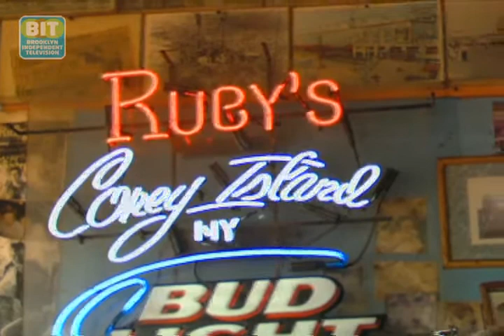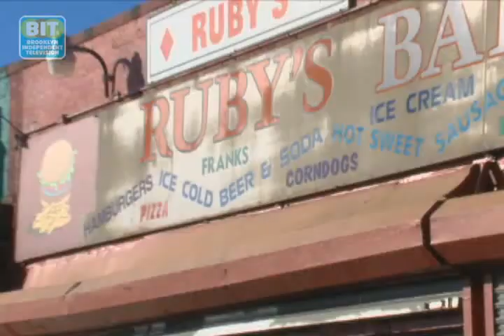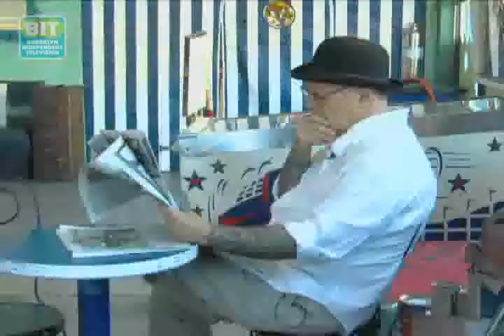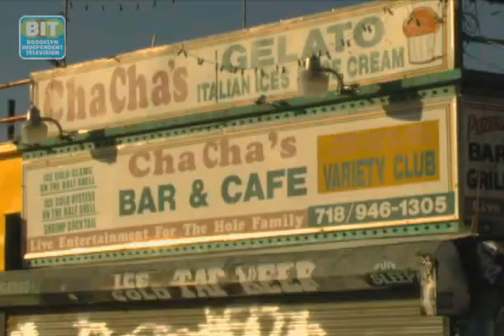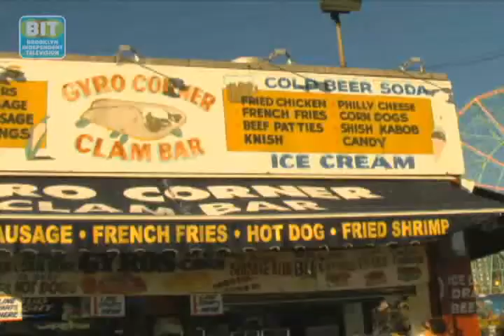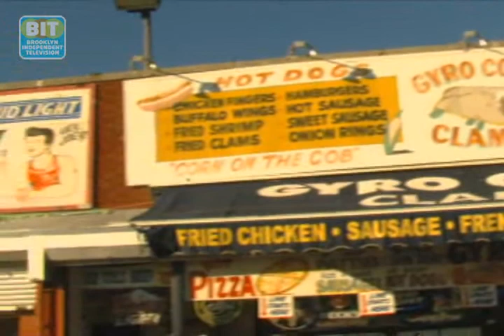Shuttered Stores of Coney Island: Brooklyn Review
The battle is on in Coney Island as more than half a dozen business owners fight overhaul proposals and evictions by Central Amusement International, the company leasing the property from the city.From Brooklyn Independent Television's Brooklyn Review, episode 230. ;Original air date: 11/22/2010.